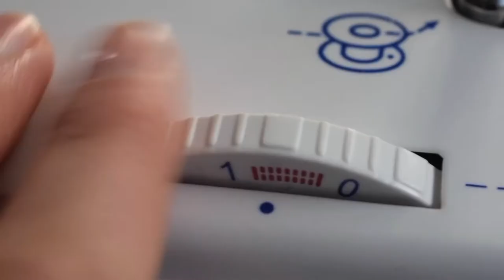Sewing an Early Victorian Dress: The Bodice | Making an 1840s Dress Part 5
The last part of the making of is here: making the bodice for the 1840s day dress.